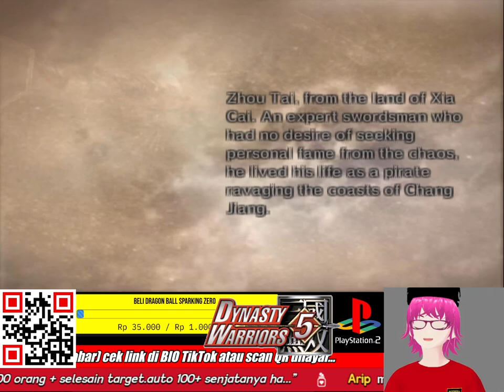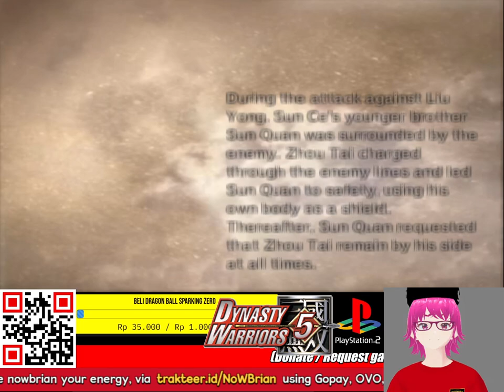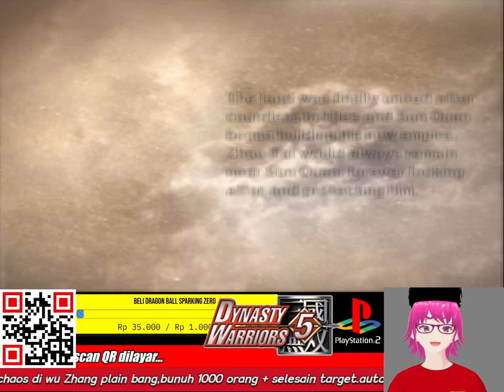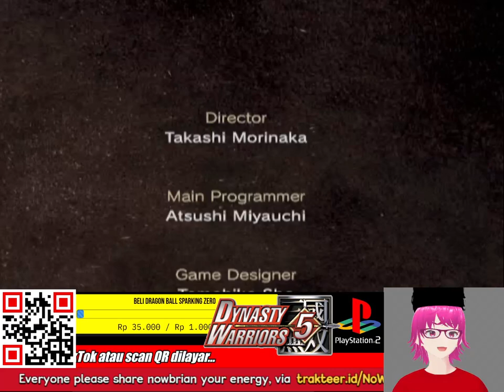PERJALANAN ZHOU TAI DI DYNASTY WARRIORS 5